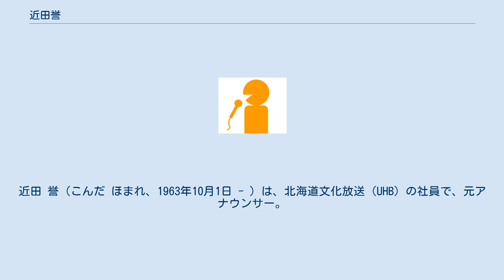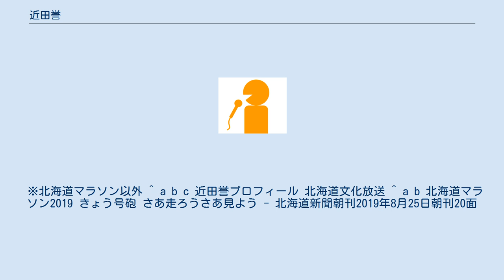近田誉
近田 誉（こんだ ほまれ、1963年10月1日 - ）は、北海道文化放送（UHB）の社員で、元アナウンサー。
よく「ホマレ」や「コンコルド」と呼ばれる 愛知県豊川市出身。
明治大学卒業後、日本短波放送（現・日経ラジオ社）入社。
競馬中継などを担当した後、1991年に北海道文化放送へ移籍。
同局では主にスポーツ実況を担当していた。
2009年10月、スポーツ部に移籍し2010年1月24日放送の『uhb杯ジャンプラージヒル』（解説：菅野範弘・山田いずみ、実況：廣岡俊光）で初のプロデューサーを担当。
愛称はコンコルド誉。
駄洒落が趣味。
 大学時代は競走部に所属していた。
FNS系列で放送されるマラソン・駅伝中継では中継車実況やバイクリポーター等を務めた。
北海道文化放送を制作局として放送される『北海道マラソン』ではメイン実況を務め2009年10月のスポーツ部移籍後も引き続き担当し、2012年以降はプロデューサーを担当している。
近田自身もニューヨークシティマラソンに数度参加し、いずれも完走している。
 ※北海道マラソン以外 ^ a b c 近田誉プロフィール 北海道文化放送 ^ a b 北海道マラソン2019 きょう号砲 さあ走ろうさあ見よう - 北海道新聞朝刊2019年8月25日朝刊20面